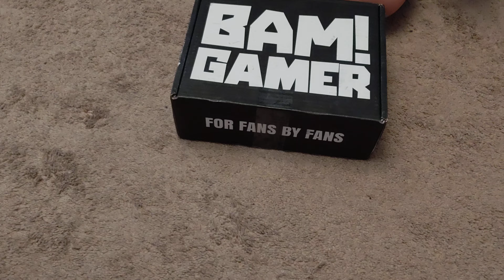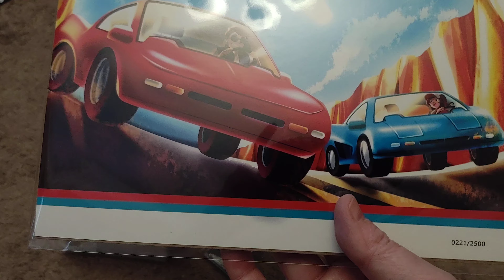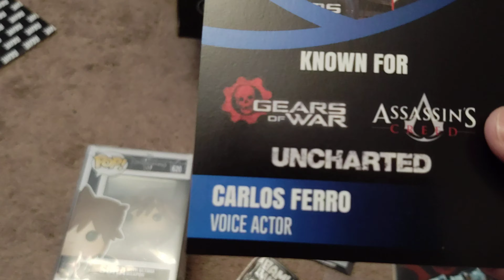BAM GAMER BOX JUNE 2021 Unboxing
Bam Box's Gamer monthly mystery box for an things grabbing with a mix of pop culture and retro.